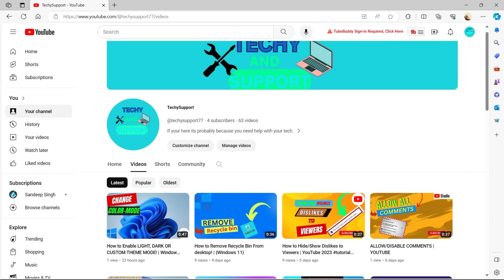Eligible for Monetization? Lets Find out! YOUTUBE TUTORIAL!